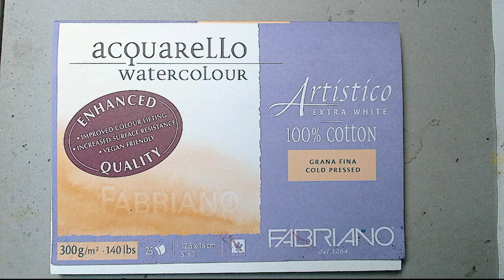Easy landscape tutorial, step by step, a good exercise!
Looking to improve your landscape painting skills? This easy step-by-step tutorial is a great exercise to help you learn and grow as an artist!
Real-time video.
The colors can be seen in the video, also the burning of the paper.
It is wet on wet, afterwards with the drier paint technique

You can always go further to detail it even more, it depends entirely on your own interpretation